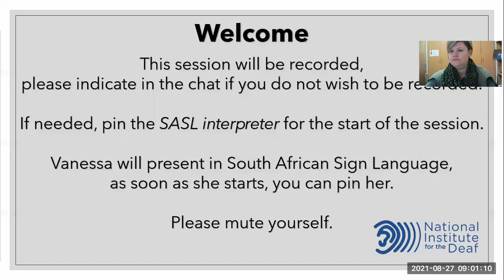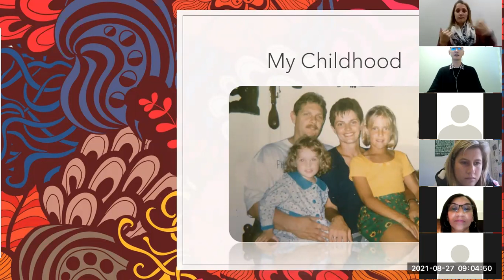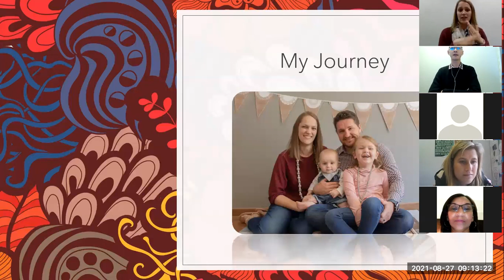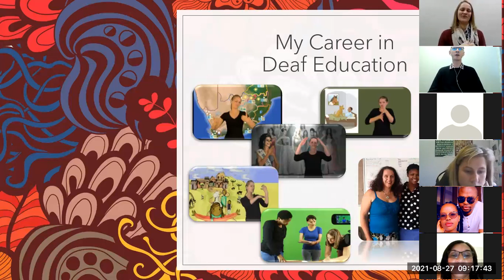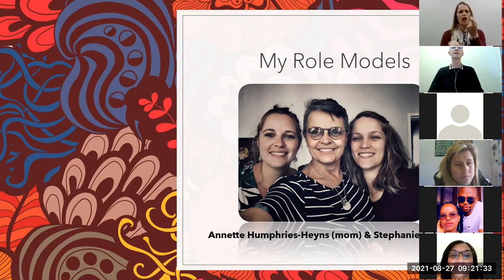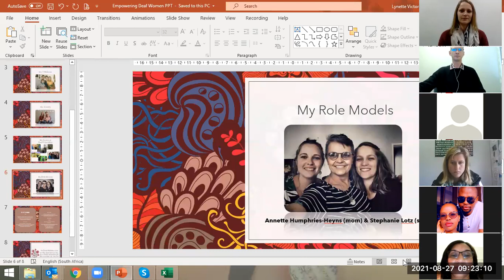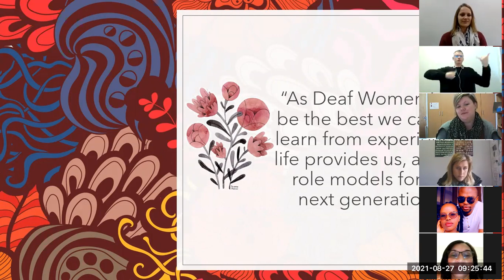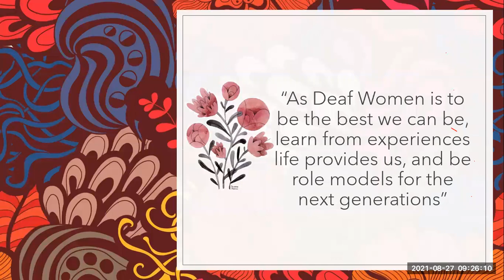National Institute for the Deaf presents: Empowering Deaf Women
Vanessa Reyneke presented an online Zoom session about "Empowering Deaf Women".
She presents in South African Sign Language (SASL) and voice is available in English.